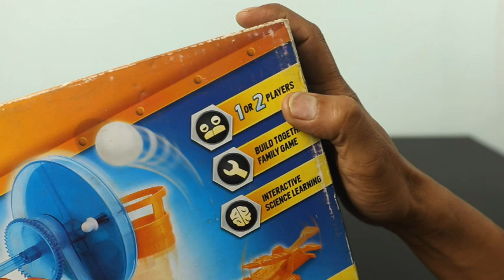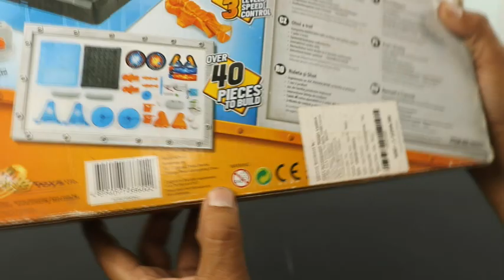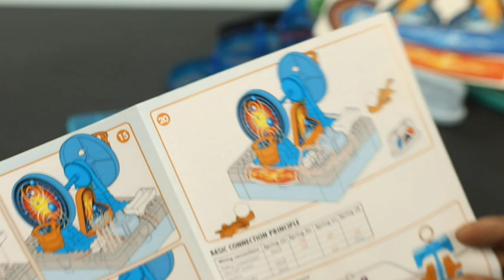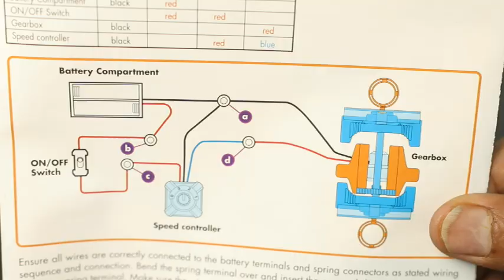Connex Spin and Shoot Game - Unboxing and Review Peephole View Toys